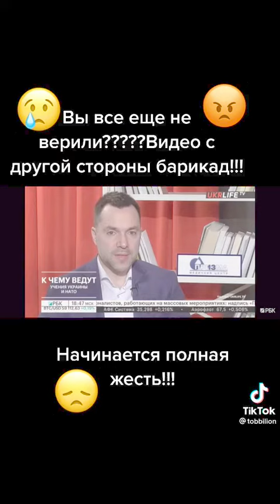Украина готовится к войне с Россией!